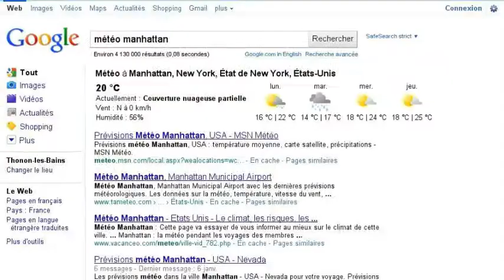Un Voyage ?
Et pourquoi pas se lancer à l'aventure? New York par exemple.